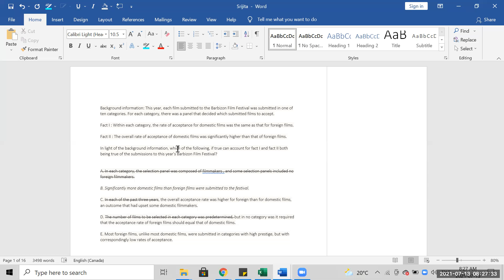Background information: This year, each film submitted to the Barbizon Film Festival was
Background information: This year, each film submitted to the Barbizon Film Festival was submitted in one of ten categories. For each category, there was a panel that decided which submitted films to accept.

Fact I : Within each category, the rate of acceptance for domestic films was the same as that for foreign films.

Fact II : The overall rate of acceptance of domestic films was significantly higher than that of foreign films.

In light of the background information, which of the following, if true can account for fact I and fact II both being true of the submissions to this year's Barbizon Film Festival?

A. In each category, the selection panel was composed of filmmakers , and some selection panels included no foreign filmmakers.

B. Significantly more domestic films than foreign films were submitted to the festival.

C. In each of the past three years, the overall acceptance rate was higher for foreign than for domestic films, an outcome that had upset some domestic filmmakers.

D. The number of films to be selected in each category was predetermined, but in no category was it required that the acceptance rate of foreign films should equal that of domestic films.

E. Most foreign films, unlike most domestic films, were submitted in categories with high prestige, but with correspondingly low rates of acceptance.